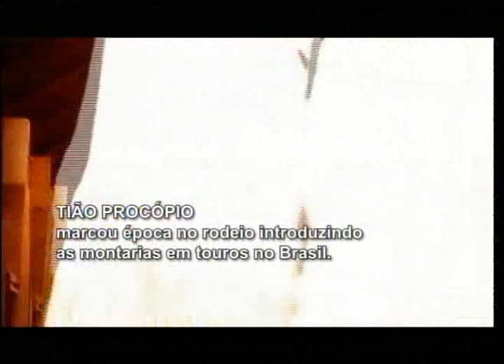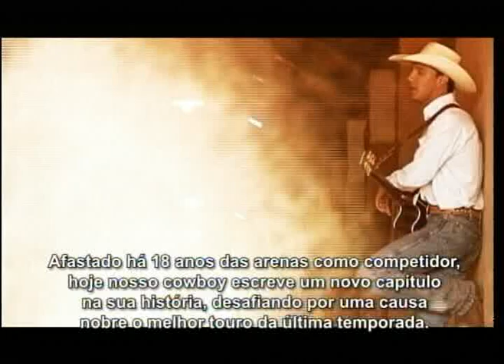Clip Cantor Leandro Baldissera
Video Produzido Pela Tv Barretos-SP
Imagens: Leandro Campos,Leovaldo Ferreira
Auxiliar: Renan Luiz
Edição e Finalização Cesar Rafael